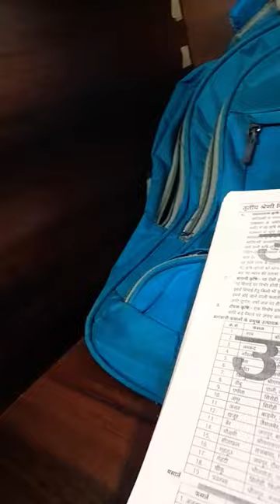study in library ✍️✍️